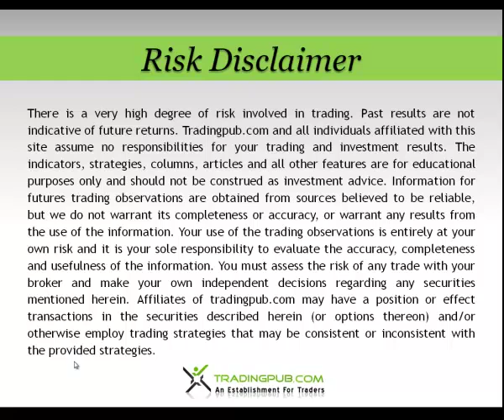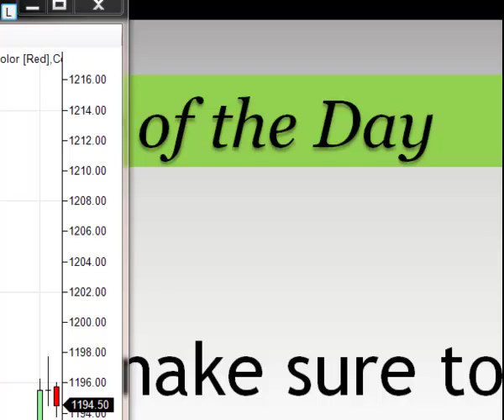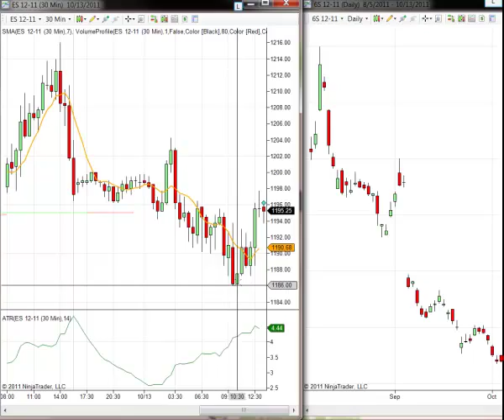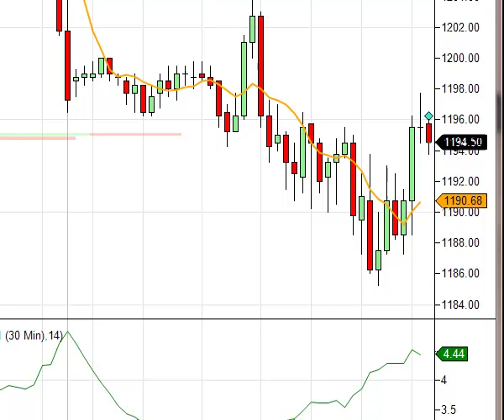TradingPub Mid Day Report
A look at the ES Futures, overall market and the Swiss Franc